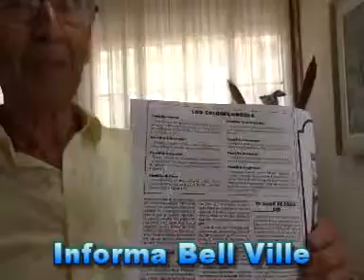HUGO ORLANDO BRITOS EXPOSICIÓN DE ELEMENTOS TRAÍDOS DE LA ANTÁRTIDA